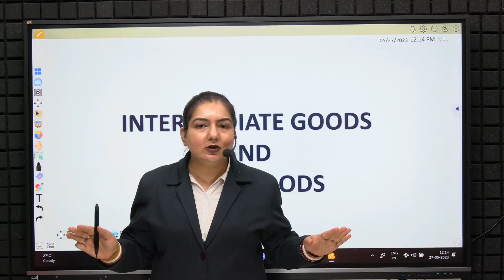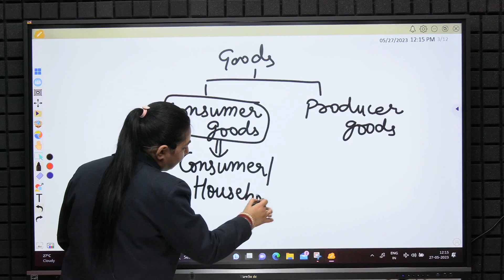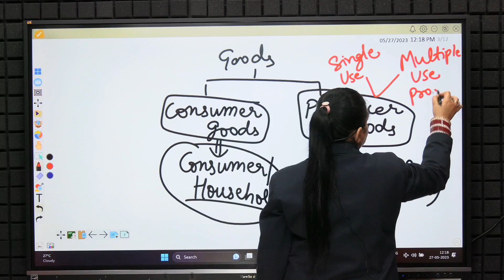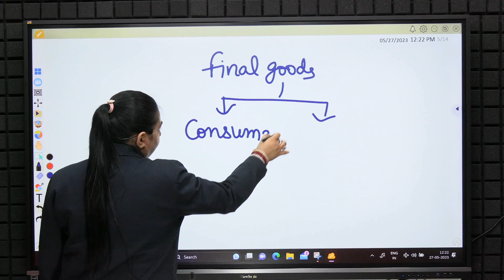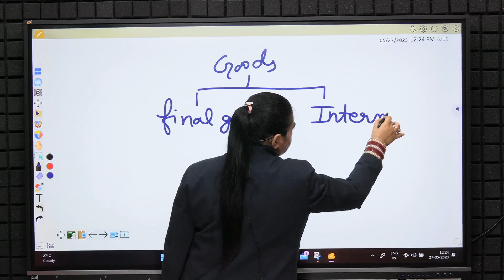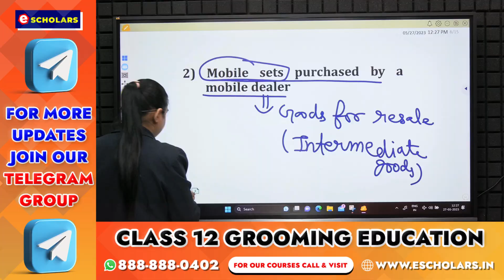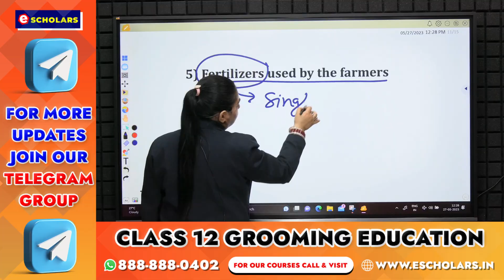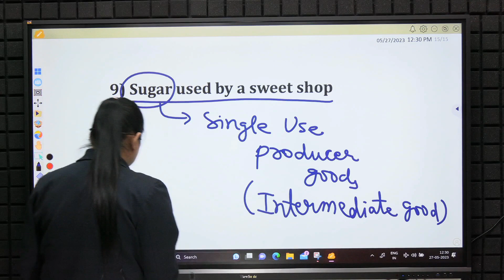Intermediate Goods & Final Goods Meaning | Types of Goods | National Income | Class 12 | Economics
In this video, we will discuss the types of goods Intermediate Goods & Final Goods of the national income chapter of macroeconomics. We have covered in detail the meaning of Intermediate Goods & Final Goods & have discussed some examples also. The video has been recorded by Sakshi Mam under the guidance of Chandan Poddar, sir for Class 12 Grooming Education.

Topics Covered
Intermediate Goods & Final Goods Meaning,
Types of Goods,
National Income,
Define Intermediate Goods,
Define Final Goods,
Meaning of Final Goods,
Meaning of Intermediate Goods,
Final Goods meaning in Hindi,
Intermediate Goods meaning in Hindi
Intermediate goods important questions,
Final goods important questions,
Types of goods important questions,
difference between final goods & intermediate goods,
difference between intermediate goods & final goods,
class 12 national income,
national income class 12,
types of goods in national income,
Class 12 national income basic concept,